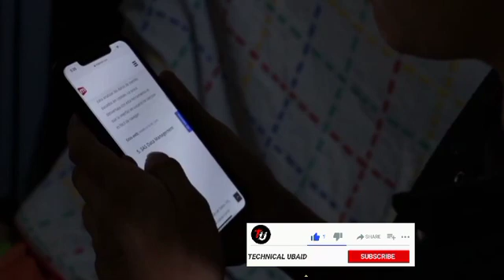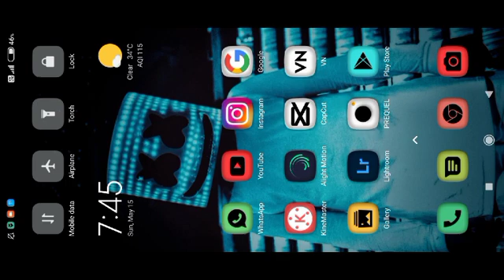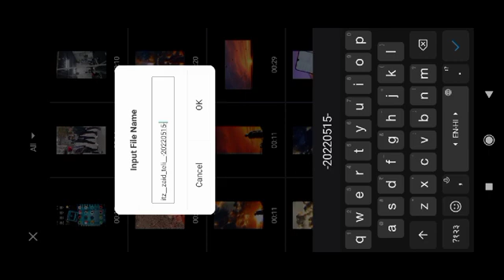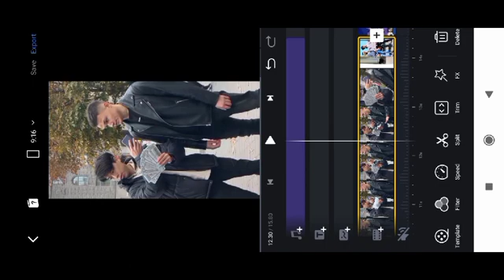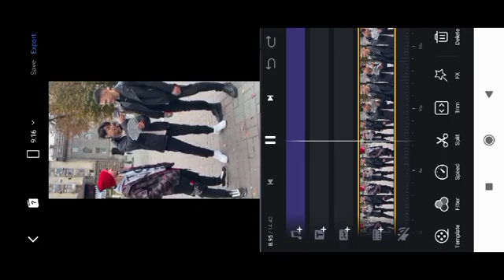Money Or Your Best Friend Reels Editing || bollamumesh original audio || Instagram Reels Editing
money or best friend? reels
how to edit in vn
vn editing
capcut editing
vita editing
alight motion editing
kgf song reels editing
instagram trending reels editing
instagram editing on capcut
how to edit instagram trending videos
how to make instagram trending reels
how to make new trending instagra..
how to youtube video editing
instagram new trending story editing
instagram photo video kaise banaen
new trend instagram reels
new trending reels video editing
vn editing
vn editor
vn se editing kaise kare
vn app
instagram new trend video kaise banaye
instagram reels
reel edit
reels editing
iam jashangill original audio
instagram reels